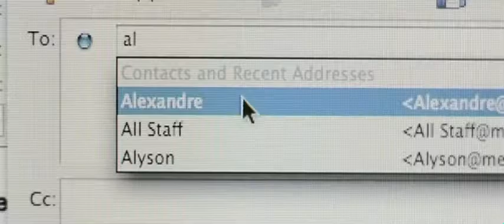Dove Chocolates "Pam Nesia"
Directed by James Pilkington